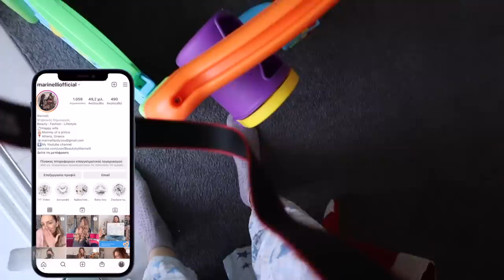Vlogmas Day 21:Τα γενέθλια του Αλέξανδρου & η πανέμορφη τούρτα του | Marinelli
• Νέο βίντεο κάθε μέρα στις 12:00!

Marinelli ♥️